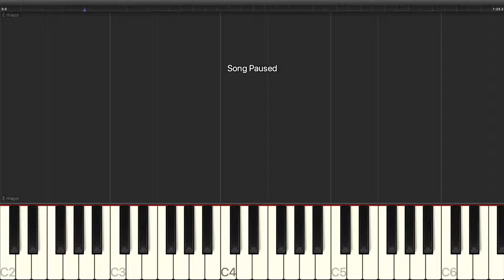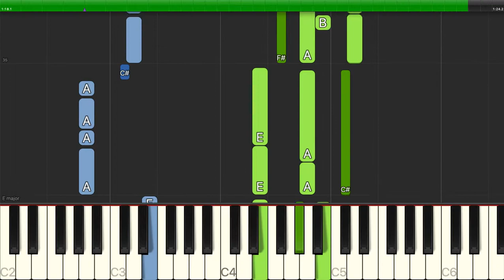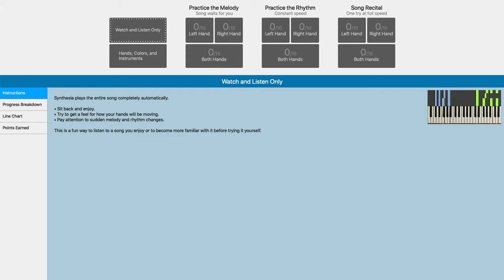Andrew Lloyd Webber - Jesus Christ, Superstar - Piano Backing Track Tutorials - Karaoke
Learn how to play Andrew Lloyd Webber - Jesus Christ, Superstar - Piano Backing Track Tutorials - Karaoke